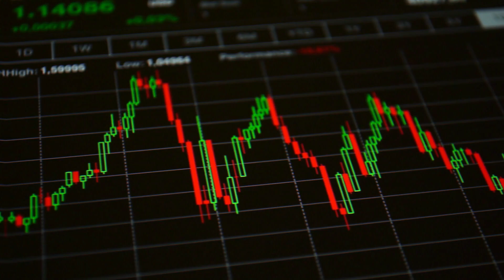🔥𝗕𝗜𝗟𝗟 𝗚𝗔𝗧𝗘𝗦 - 𝗘𝗥 𝗛𝗔𝗧𝗧𝗘 𝗥𝗘𝗖𝗛𝗧! 𝗡𝗘𝗨𝗘𝗦 𝗩𝗜𝗥𝗨𝗦, 𝗡𝗘𝗨𝗘 𝗜𝗠𝗣𝗙𝗨𝗡𝗚!🔥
Videobeschreibung:
Quellen:
Presseportal "Bill und Melinda Gates stellen 10 Milliarden US-Dollar für "Jahrzehnt der Impfstoffe" bereit"

Videoinhalte: Viren, Affenpocken, WHO, RKI, Karl Lauterbach,  Impfausweis, Impfzertifikat, Corona, Impfung, Impfpflicht, Krankenversicherung, Krankenkasse, Reform, Jens Spahn, Kral Lauterbach, gesetzliche Krankenversicherung, GKV, private Krankenversicherung,  Höhere Beiträge für Ungeimpfte, 2022, Kosten 2022, Abgaben 2022, Bürgerversicherung, Beitragserhöherung, Beitragsschock, Marketing, Kollaps der gesetzlichen Krankenversicherung,  Affiliate-Marketing, Affiliate , Content-Marketing, Affiliate-System, Währungsreform, Finanzcommunity,  Banken Deutschland, Sparkassen Deutschland, Wirtschaft Deutschland, Finanzen Deutschland , Geld Deutschland , Kapital Deutschland, Aktien Deutschland , Börse Deutschland , Immobilien Deutschland , Politik Deutschland , Medien Deutschland , Gold, FinanzNews, Goldmünzen, Silber, Edelmetalle, Bitcoin

Bei diesen Video handelt es sich um eine freie Übersetzung. Das Video dient lediglich zu Informationszwecken. Wir übernehmen keinerlei Haftung für die Richtigkeit der Informationen in diesen Videos.  Die Informationen können und sollen eine individuelle Beratung durch hierfür qualifizierte Personen nicht ersetzen.
Zudem geben die Inhalte keine Kaufempfehlung ab, sondern spiegeln lediglich die Meinung der jeweiligen Experten wieder und sind nicht zwingend die Meinung der Kanalbetreiber.